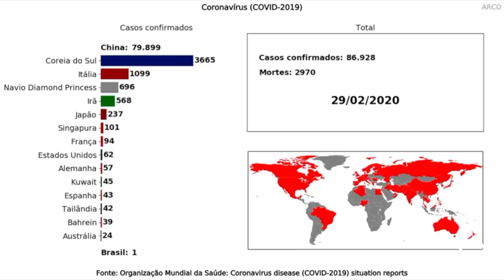O Coronavírus debilitou milhares de pessoas em todo o mundo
Saúde: As consequências da Covid-19 continuam no pós internamento. Muitos pacientes precisaram fazer reabilitação com fisioterapia, outros procuraram auxílio psiquiátrico.